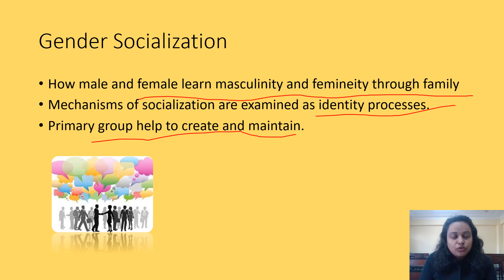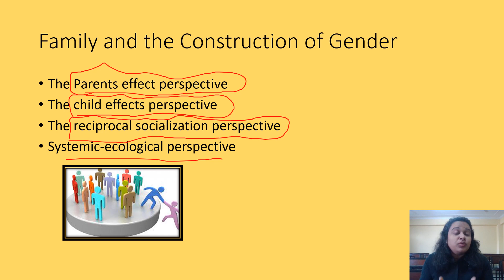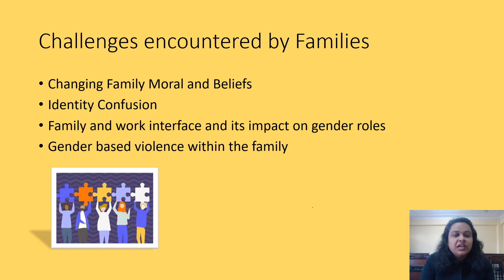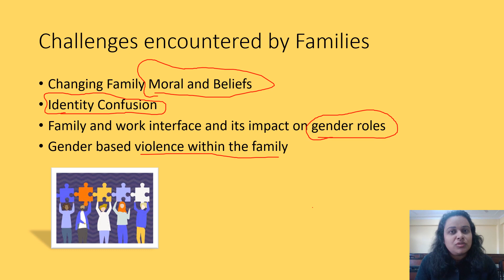Gender Socialization Practices in Family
Socialization is a practices which kids learn in his or her family.